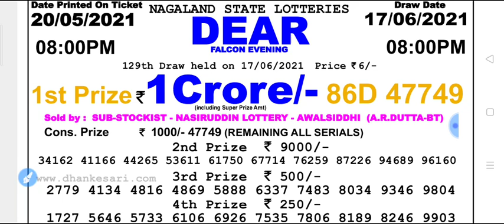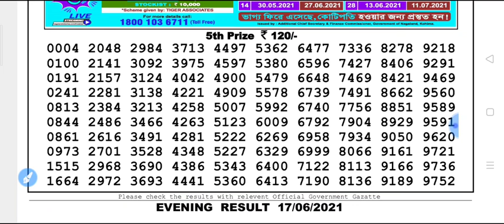Nagaland state DEAR Falcon Evening 8 p.m 17.06.2021 Result Today Live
Nagaland state lottery Dear Falcon Evening 8 p.m 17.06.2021 Result Today Live